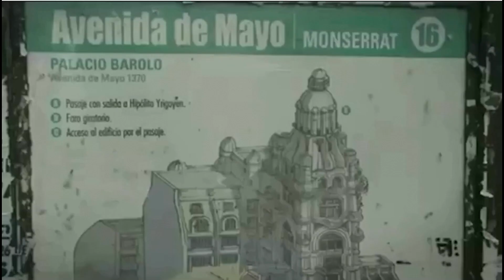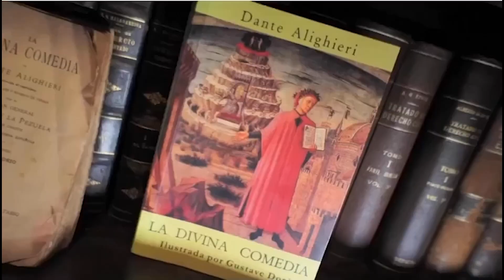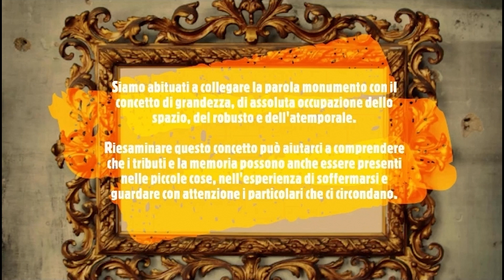La scuola adotta un monumento 2021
El Consulado General de Italia en Buenos Aires adhiere al Programa "La escuela adopta un monumento" desde el año 2018.

La iniciativa, promovida por la Oficina Didáctica, tiene como objetivo difundir entre las escuelas públicas y privadas la lengua italiana a través de las huellas de la cultura italiana presentes en Argentina y, por otro lado, se propone estimular la curiosidad por el conocimiento de la contribución artística de la emigración italiana que ha marcado fuertemente la identidad argentina.